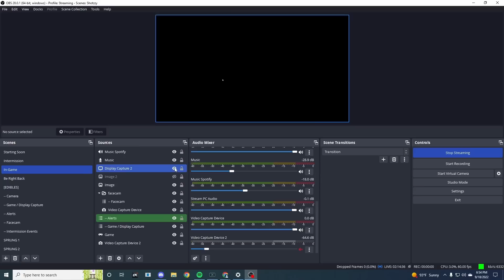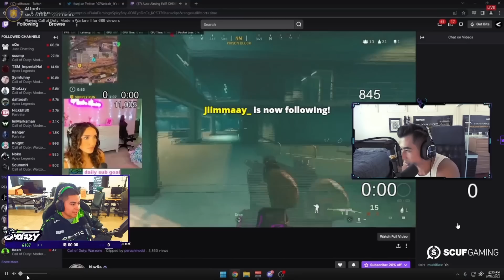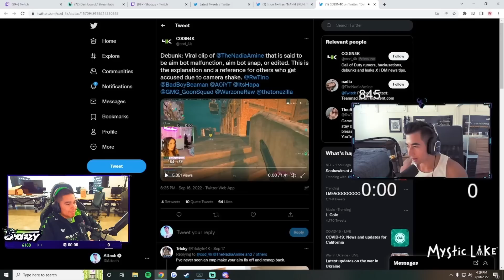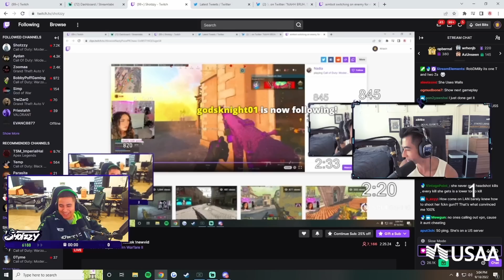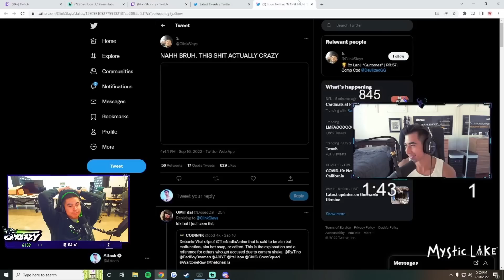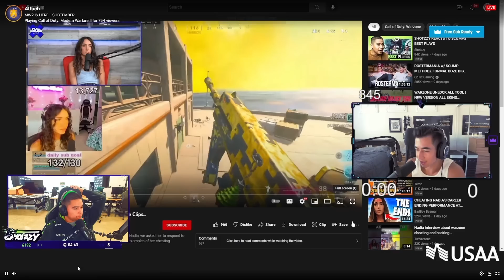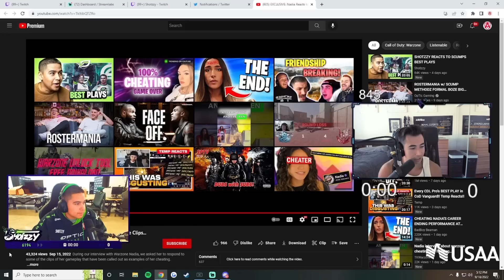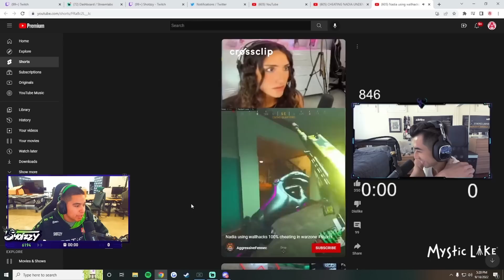SHOTZZY REACTS TO NADIA'S MOST VIEWED HACKING CLIPS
Shotzzy Reacts to Nadias Hacking Clips
OpTic Texas Shotzzy & Attach ( Call of Duty Leageu Pros ) give their opinion on Nadias Hacking accusations after looking at her most viewed clips!